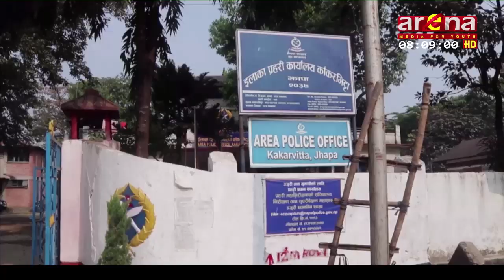भारतमा आन्दोलन चर्किएर हिंसात्मक रुप लिएपछि नेपालको व्यवसायिक क्षेत्रमा त्यसको बढी प्रभाव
भारतमा आन्दोलन चर्किएर हिंसात्मक रुप लिएपछि नेपालको व्यवसायिक क्षेत्रमा त्यसको बढी प्रभाव  एक रिपोर्ट.